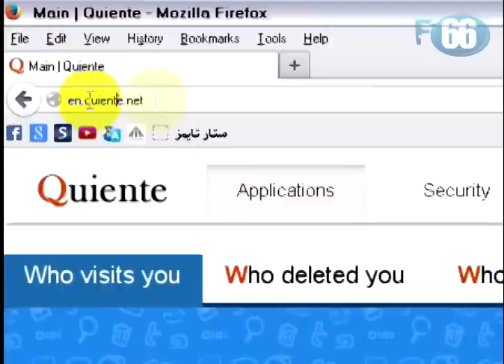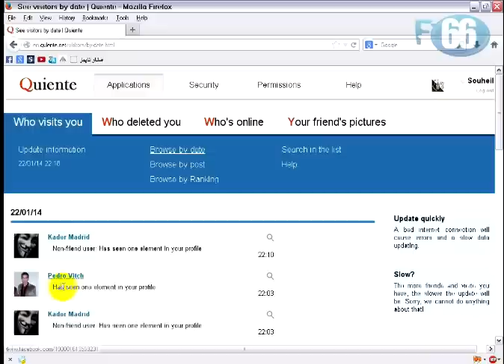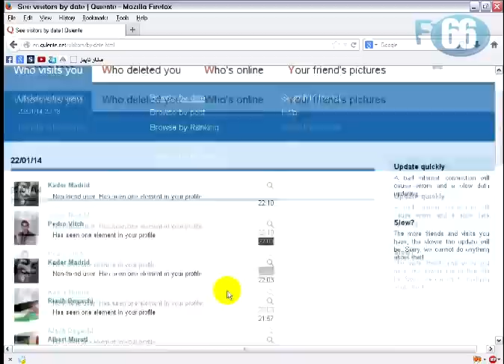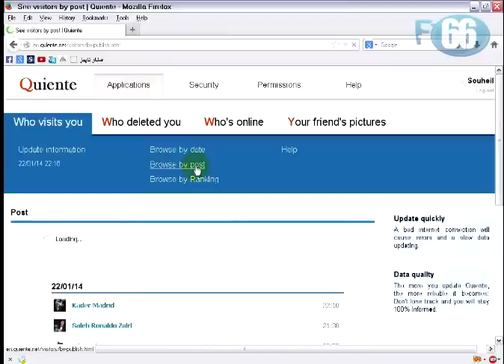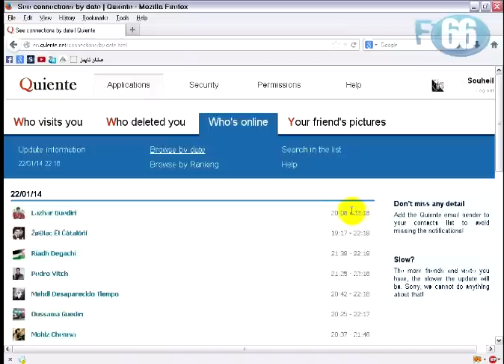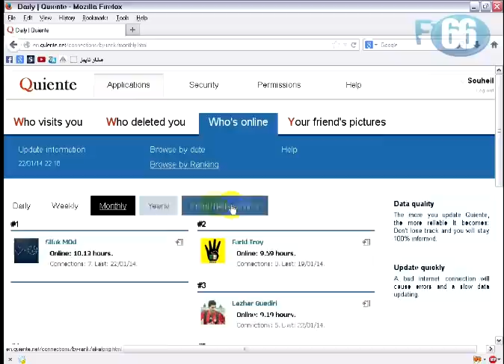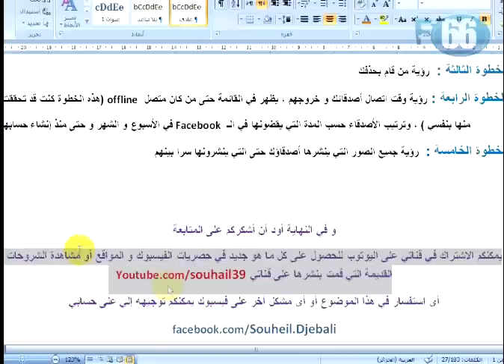قنبلة Facebook • من زار بروفايلك • المخفيين • أكثر متصل • من حذفك • من اتصل اليوم و كثير كثير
ـــــــــــــــــــــــــــــــــــــــــــــــــــــــــــــــــــــــ
who visite your facebook profile
who see your statut
who is the most connected in facebook
who delete you in facebook
who is offline
ـــــــــــــــــــــــــــــــــــــــــــــــــــــــــــــــــــــــــ
المذهل هو الميزات الموجودة في الموقع وهي :

* مشاهدة من زار بروافايلك بالوقت

* مشاهدة من قرأ منشوراتك بالوقت

* وضع إحصائيات يومية و شهرية و سنوية لمن يزور بروفايلك أو منشوراتك

* مشاهدة من أزالك من الصداقة بالوقت و السبب ( حذف، قفل بروفايل، حظر ..)

* مشاهدة الأصدقاء الذين إتصلوا اليوم بتاريخ الدخول و الخروج ولو كان إتصالهم offline

* عرض المدة التي يقضيها أصدقاؤك على فيس بوك إحصائيات باليوم و الشهر و الأسبوع و السنة و التاريخ منذ الانشاء

* مشاهدة جميع الصور التي نشرها أصدقاؤك او أشير لهم فيها ولو كانت الصور منشورة بينهم فقط

 ** وطبعا أنا كنت قد تحققت من مصداقية هاته الخواص **